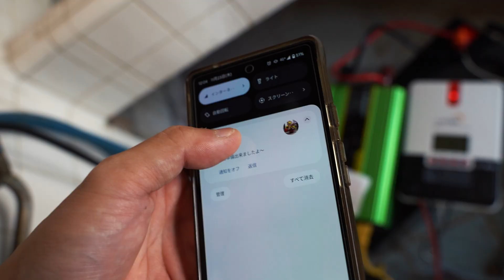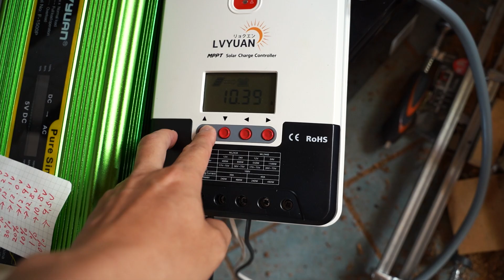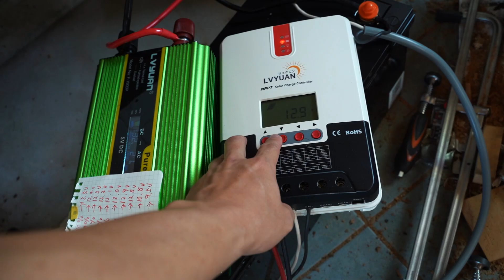【悲報】廃墟の断捨離、大掃除してるが終わらない…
今回使用させて頂いたフレキシブルソーラーパネルの詳細は以下のリンクより

割引コード：hama10
割り率：10％OFF値下げ
有効期限：12月8日　11：00から　12月15日　23:59

BougeRVの年末福袋キャンペーン開催！
一個購入でもう一個おまけ！！無料で冷蔵庫を手に入れるチャンスがあります

効果音/